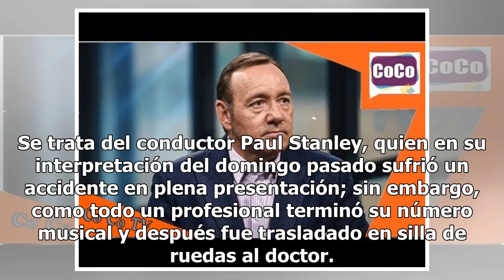Circula nombre del posible reemplazo de Paul Stanley en Mira Quién Baila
Mira Quién Baila continúa dando de qué hablar; después de que Irina Baeva abandonara la competencia por un dolor que aseguró no le permitía ni caminar, otro participante se lesionó. Se trata del conductor Paul Stanley, quien en su interpretación del domingo pasado sufrió un accidente en plena presen...